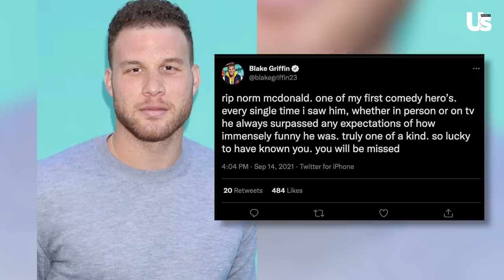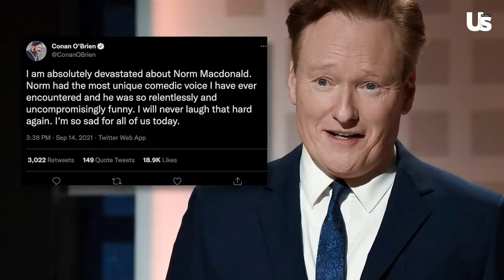Adam Sandler Reacts To Norm Macdonald Death